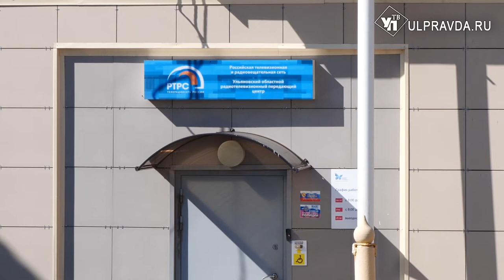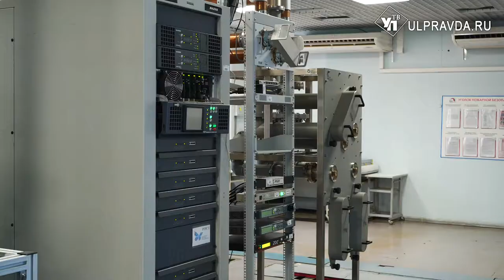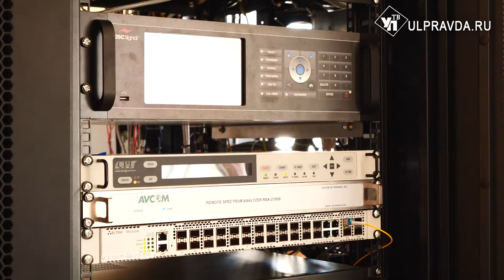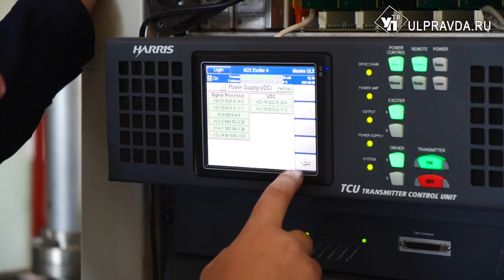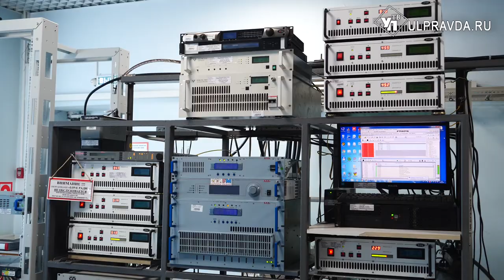На связи с космосом, или Где кодируется телевидение и спрятано «сердце» передающего центра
Компания образована в 2001 году Указом Президента России для решения стратегических задач. За два десятилетия РТРС создал крупнейшую в мире цифровую эфирную телесеть.